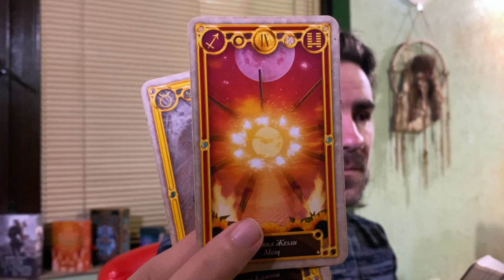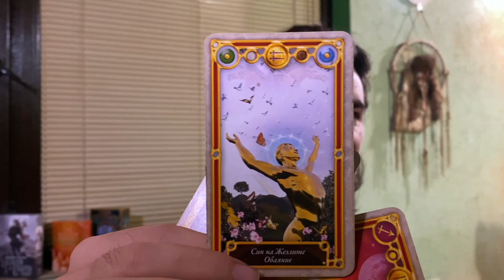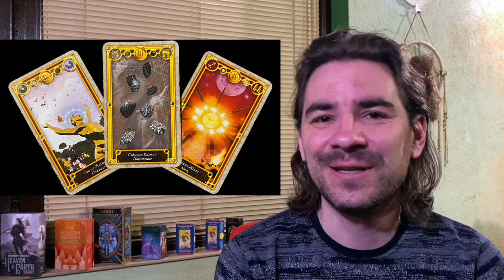💥 SOMEONE'S ABOUT TO SET U OFF 🚨THEY DON'T TAKE U SERIOUSLY...UR GONNA SEE IT💥JUNE 1 2022 TAROT